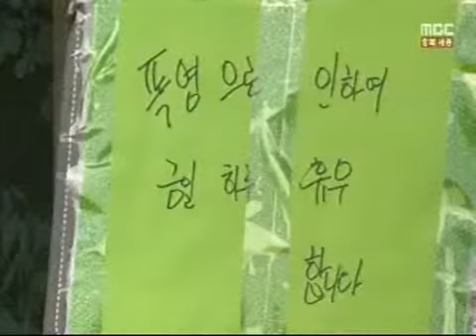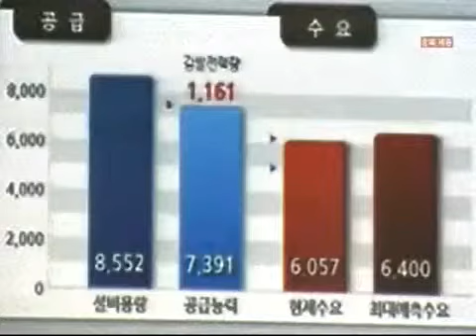[청주MBC뉴스]전력난 초긴장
◀ＡＮＣ▶ 연일 이어지는 폭염에
최악의 전력난 가능성까지 예고되면서
비상이 걸렸는데요..
관련 업계는 벌써부터 긴장감이 감돌고
있습니다. 이호진 기자입니다.◀ＥＮＤ▶

◀ＶＣＲ▶

청주의 한 횟집 거리입니다.

찜통 더위가 기승을 부리는 요즘,
물고기 관리에 더 손이 많이 가는 상황.

지독한 폭염으로
아예 문을 닫는다는 집도 눈에 띕니다.

이런 가운데 당장
최악의 전력 위기가 시작된다는 소식에
업주들은 걱정이 이만저만이 아닙니다.

◀ＩＮＴ▶ 정병식/횟집 주인

전력 사용량을 줄이는 대신
전기료를 감면받기로 약정한 기업들도
만약의 경우에 대비하고 있습니다.

◀ＳＹＮ▶참여업체 관계자

한국전력 충북본부는
대규모 공장뿐 아니라 일반 기업에도
3백여 명의 직원을 투입해 절전 동참을
호소하는 등 대책 마련에 들어갔습니다.

◀ＩＮＴ▶ 이연우 차장/한국전력 충북본부

이런 가운데 정부 역시 청주 LS 산전 등
절전규제를 위반한 대기업 명단을 공개하며
압박에 나서는 등 절전 동참을
촉구하고 있습니다. MBC뉴스 이호진입니다.